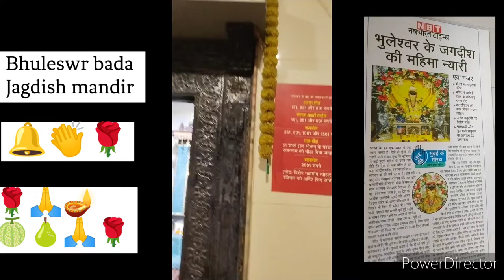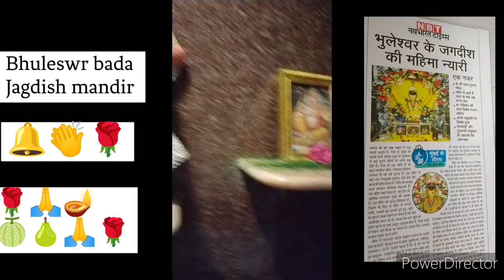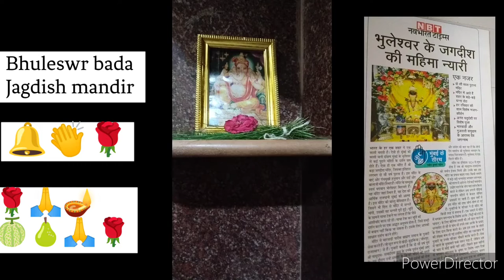Mumbai Bhuleshwar bada Jagdish mandir ke darshan jai shree Jagdish baba ki jai 🌹👏🙏🔔🪔🔔🙏👏🌹